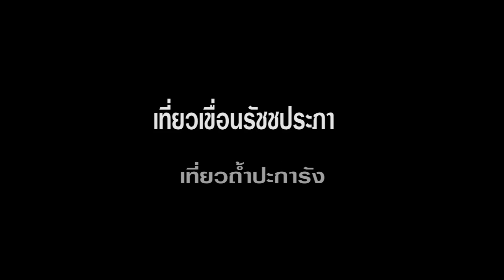เที่ยวถ้ำปะการัง เขื่อนรัชชประภา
เที่ยวเขื่อนรัชชประภา